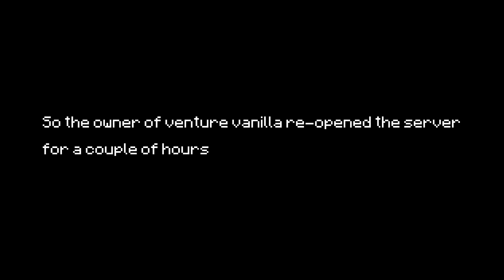Venture Vanilla comes back for a day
the stupid owner of venture vanilla re-opened the server for a couple of hours...brownmen on top!